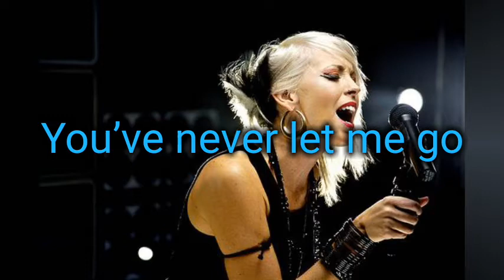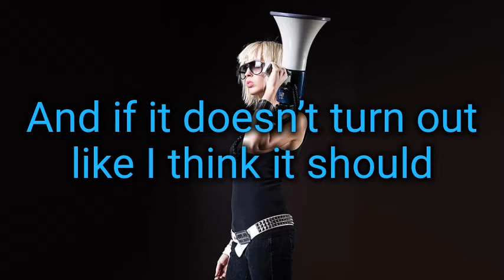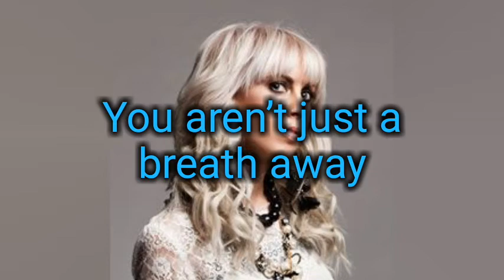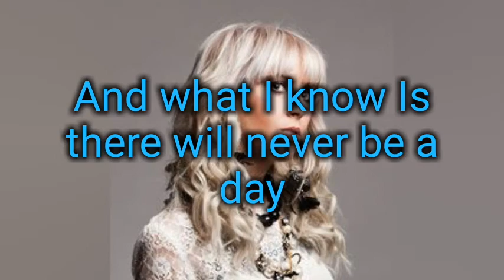WHAT I KNOW TRICIA BROCK LYRICS